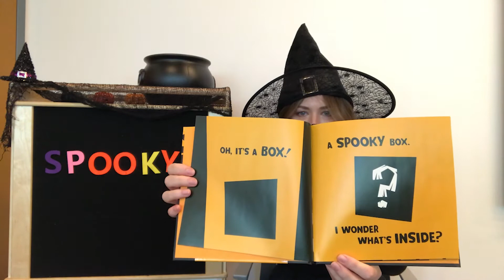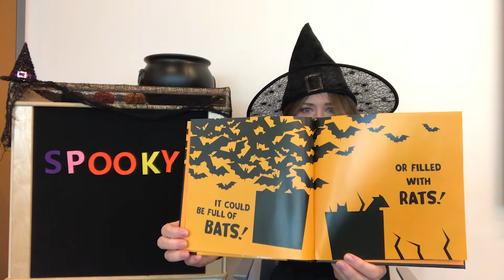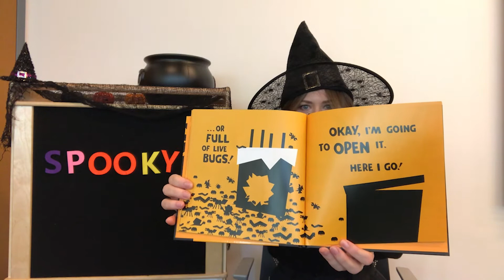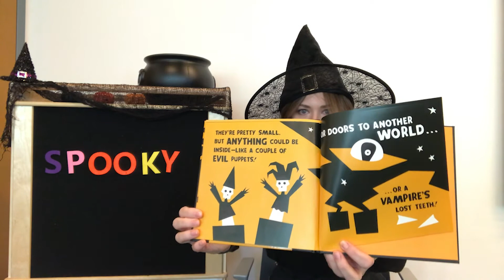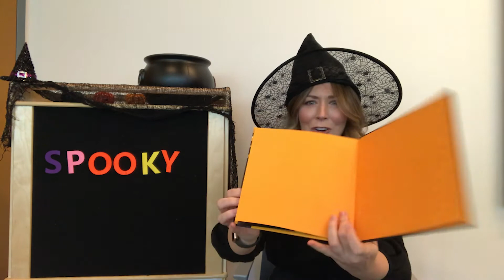Storytime at Home: Ms. Britney reads The Spooky Box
The Spooky Box by Mark Gonyea